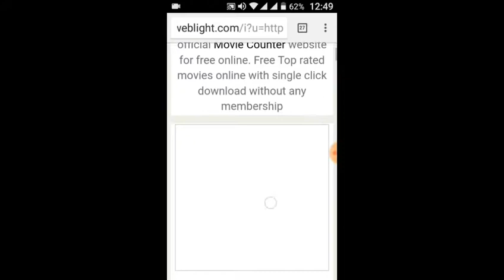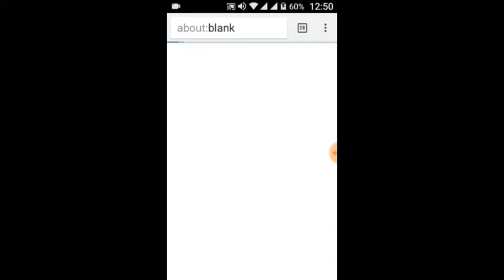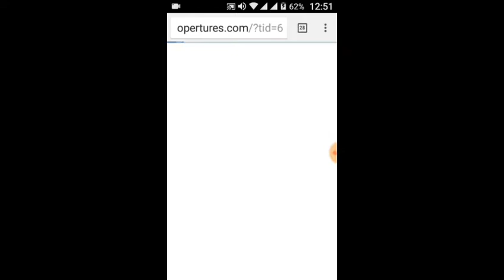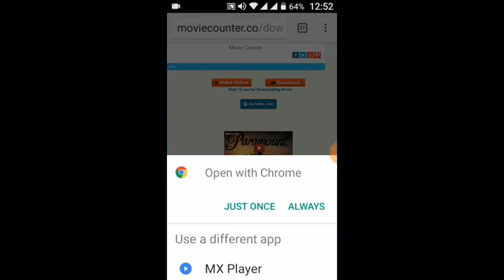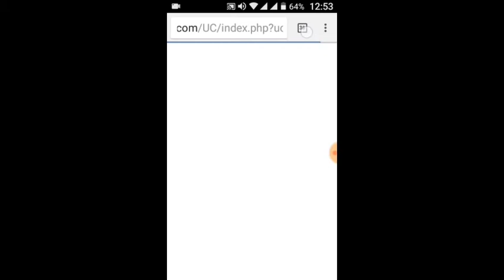How to download tiger jinda hai full movie in HD 2017